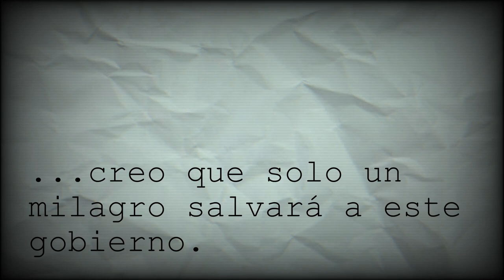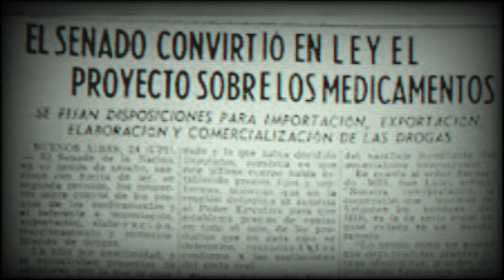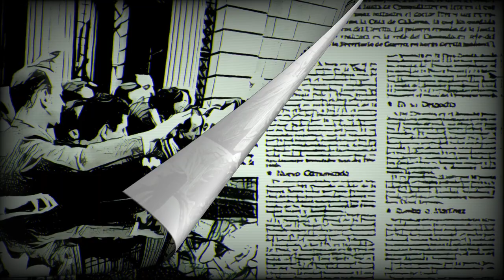💀 GOLPE A ILLIA: ONGANIA Y LA REVOLUCIÓN ARGENTINA | Huellas de la Historia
En la serie GOLPES nos proponemos entender las interrupciones a la democracia de la República Argentina. En este episodio veremos el golpe de Estado del 28 de junio de 1966 por parte de las Onganía a Illia en la auto denominada "Revolución Argentina".

☕🤝 Huellas de la Historia se sostiene gracias a donaciones de sus seguidores